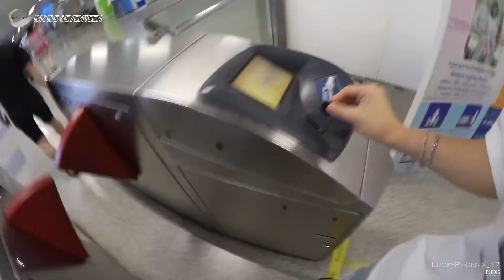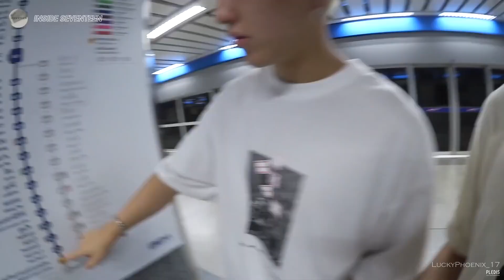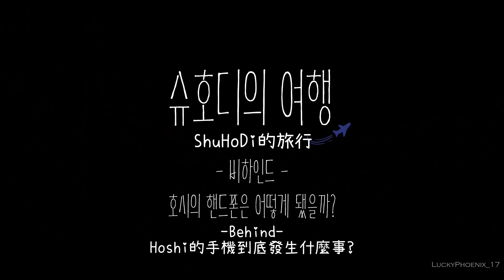[LuckyPhoenix_17中字] [INSIDE SEVENTEEN] 2019 ShuHoDi旅行 in Bangkok✈ #2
本字幕由LuckySEVENTEEN製作

想要緊貼SEVENTEEN的消息也可以關注IG或TW哦